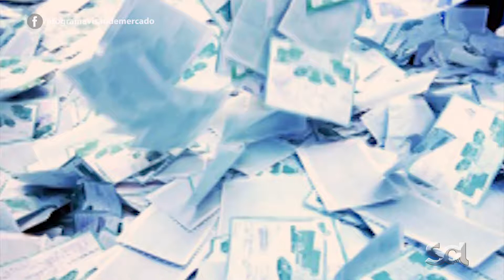POSSE ACIM - BLOCO 01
O empresário, Adriano Luiz Martins, é o mais novo presidente da Associação Comercial e Industrial de Marília. A cerimônia de posse da diretoria executiva, além dos Conselhos Fiscal e Consultivo aconteceu na sede da entidade e reuniu empresários, familiares e autoridades de toda região.